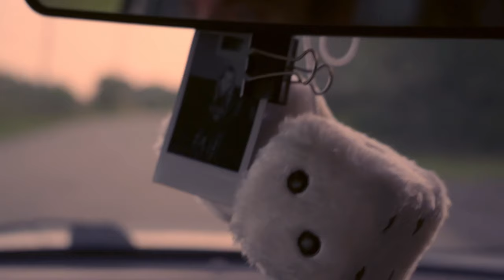Blood Money - Official Short Film Trailer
A financially struggling father turns to a life of crime to support his family.

Cast:
Ahmad Nawabit as Joel Reed
Jessa Naranjo as Abby Otten
Stephen Denison as Mr. Red
Connor Evans as Ozzy
Alan Iahniss as Alfonso Barzini
Ava Schmalz as Sophia Barzini
Sarah Michelle-Petit as Voice of Sophia Barzini
Matthew Donkers as Joel's Friend (Phone)
Jesse Telfer as Alfonso's Friend (Phone)
Mitchell Denison as 911 Operator (Phone)

Crew:
Produced by: JM2 Productions
Director - Jesse Telfer & Matthew Donkers
Director of Photography - Mitchell Denison
Written by: Jesse Telfer, Matthew Donkers & Mitchell Denison
Picture Editor: Matthew Donkers
Sound Editor & Colourist: Mitchell Denison
Composer: Allyah Dickie
Script Supervisor: Connor Evans & Owen Donkers
Graphic Design: Conrad Ciupak
Production Assistants: Alex Donkers, Owen Donkers & Logan Nelson
BTS Photography: Alex Donkers & Owen Donkers

Special Thanks to the Donkers and Denison families.

Music used in trailer:
Dramatic Trailer Music - Debussy interpolation
SamuelFrancisJohnson (Pixabay)

Interstellar Dark Trailer
wildsound159 (Pixabay)